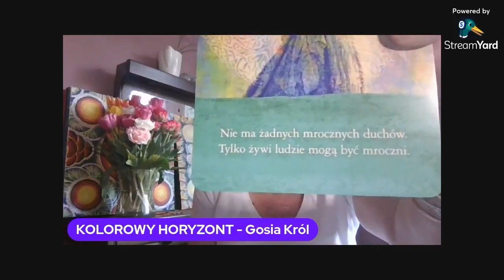24 Środowy Live (24.04.2024) Radość, Szczęście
24 Środowy Live
Czym dla Ciebie jest szczęście? Czy potrafisz się radować?
Co zrobić, aby utrzymać spokój, szczęście, radość, zadowolenie w życiu?
Posłuchaj ☺️🥰😍
Opowiem również o naszych sobotnich Warsztatach 😄
Mam nadzieję, że treści, które znajdziesz na moim kanale, nadadzą Tobie nowy sens życia. Słowa, które słuchasz, nie zawsze są tylko moimi słowami. Są to informacje, które spływają na mnie w czasie nagrań. Ja otrzymuję tylko coś w rodzaju sygnału, tematu. Włączam kamerę, zaczynam mówić, a reszta już płynie sama z mych ust. Proszę, wsłuchaj się w te słowa, zdania, przekazy, informacje. Odczuj je całym sobą, swym Sercem, swoją Duszą, swoją Istotą.
Pozdrawiam Ciebie gorąco, jednocześnie dziękując, że odwiedzasz mój kanał.

Jeżeli pragniesz mnie wesprzeć - z góry bardzo dziękuję!

✅ DAROWIZNY ✅
 Przelew bankowy:
➡️ 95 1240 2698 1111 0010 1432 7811 - waluta zł
➡️ NL55 INGB 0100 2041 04 - waluta euro
BIC(SWIFT) INGBNL2A
Odbiorca: Małgorzata Król

Małgorzata Król

- Jeżeli pragniesz poprawy jakości swojego życia i nie wiesz jak się do tego zabrać,
 - Jeżeli chcesz odważnie, w szczęściu i Miłości kroczyć przez życie,
 - Jeśli pragniesz odmiany, jesteś ciekawy i zainteresowany nowymi możliwościami,
 - Jeżeli chcesz poznać duchowy aspekt swojego życia,
 - Jeśli pragniesz przemiany swojego życia -
   - ZAPRASZAM na sesje Hipnozy Duchowej (również ONLINE), sesje Duchowego Uzdrawiania, sesje Access Bars i Access Facelift 🎯 Również na Sesje Soul Body Fusion, Masaż Relaksacyjny oraz na Masaże Energetyczne (PeLoHa, Dotyk Motyla) a także na Japoński, Liftingujący Masaż Twarzy KOBIDO
➡️HIPNOZA OSOBISTA, HIPNOZA ONLINE
➡️ACCESS BARS, ACCESS FACELIFT
➡️MASAŻ RELAKSACYJNY i Liftingujący
➡️Masaż Energetyczny (PeLoHa, Dotyk Motyla)
➡️Soul Body Fusion
➡️Konsultacje na Skype
➡️Spotkania grupowe